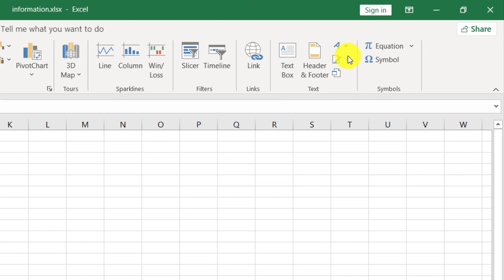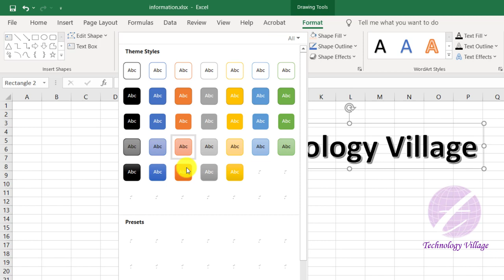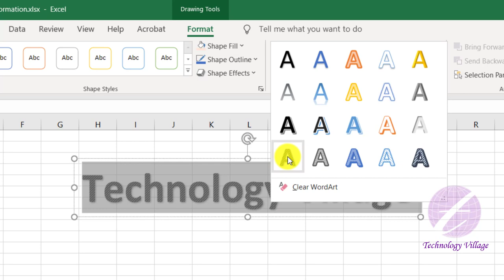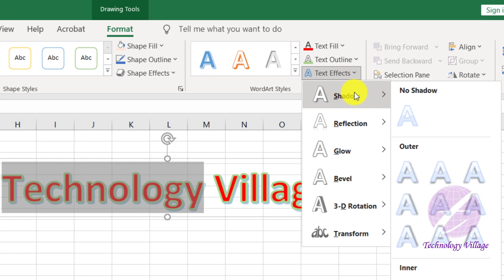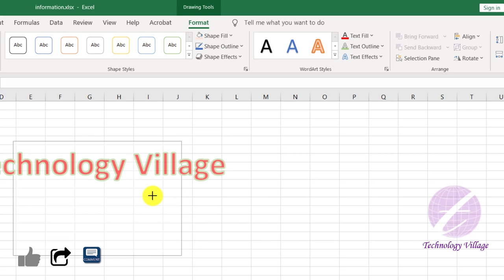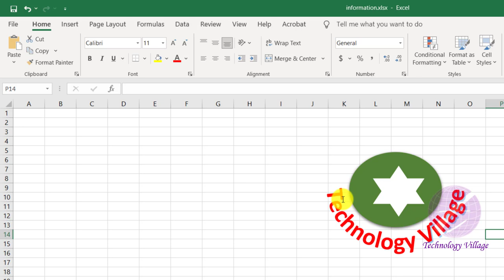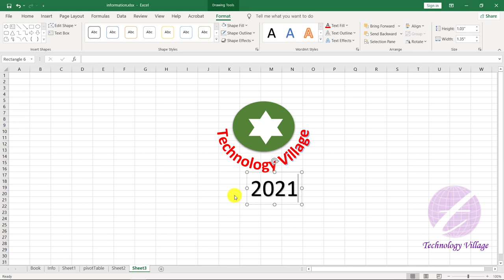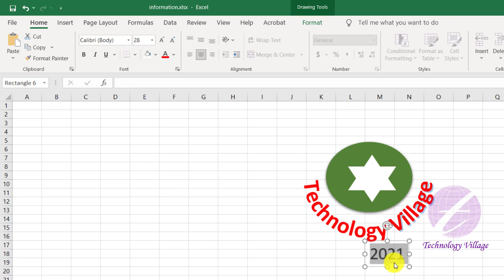Excel Word Art Tutorial Bangla | How to Create artistic Text in Excel | Excel Tutorial Bangla 2016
This is excel word art tutorial bangla. In this video you'll know how to create artistic Text in Excel. After watching this Excel tutorial Bangla 2016 you can create round text in excel, logo design in excel, excel text formatting, excel logo design by using word art excel option. You can also transform text in excel, text design in excel. It's also word art tutorial bangla, excel word art style, word art transform text effect. You can ms excel text style, excel text design, excel text style, excel text editing, excel text effects, It's also excel tutorial in bangla & ms excel full course in bangla.
এক্সেলে লেখা ডিজাইন যদি করতে চান তাহলে এ ভিডিওটি দেখতে পারে। এম এস এক্সেল এর এ ভিডিওতে Word Art সম্পর্কে আলোচনা করা হয়েছে।